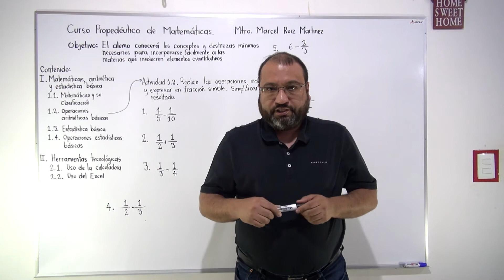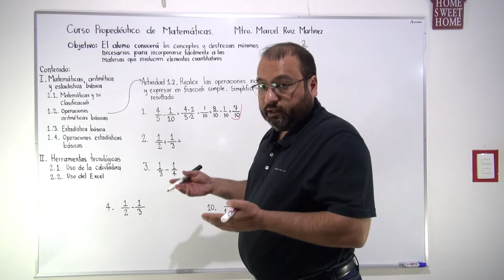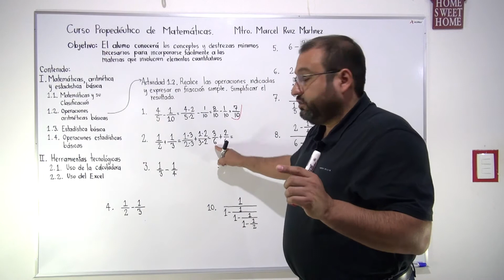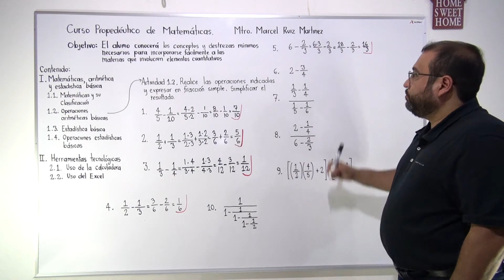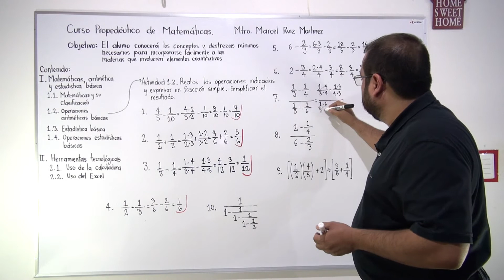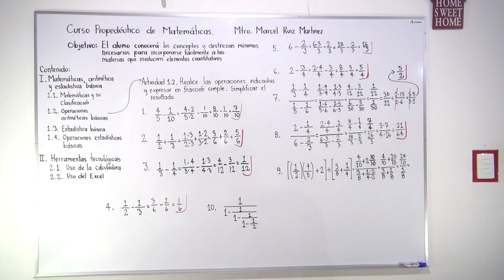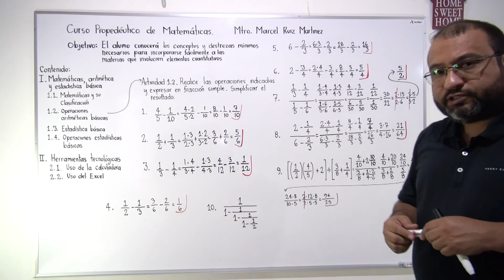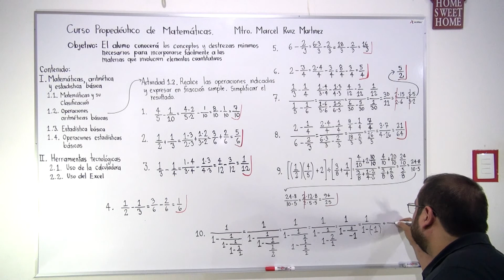Actividad 1.2. Suma y resta de facciones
Se explica y resuelve la actividad 1.2. de suma y resta de facciones; lo anterior como parte del curso propedéutico de matemáticas.

0:00 | Presentación. Realizar las operaciones y simplificar. (Pausa para que los resuelvas)
0:54 | Solución del ejercicio 1. Cálculo del mínimo denominador en común
2:14 | Solución del ejercicio 2. Cálculo del mínimo denominador en común (suma)
3:36 | Solución del ejercicio 3. Cálculo del mínimo denominador en común (resta)
4:39 | Solución del ejercicio 4. Cálculo del mínimo denominador en común (resta)
5:27 | Solución del ejercicio 5. Entero menos fracción
6:18 | Solución del ejercicio 6. Entero menos fracción
7:14 | Solución del ejercicio 7. Dividir dos restas de quebrados
10:21 | Solución del ejercicio 8. Dividir dos restas de quebrados con enteros
12:39 | Solución del ejercicio 9. Dividir dos operaciones de quebrados
15:43 | Solución del ejercicio 10. Simplificar una resta compuesta por varias divisiones (nivel experto)